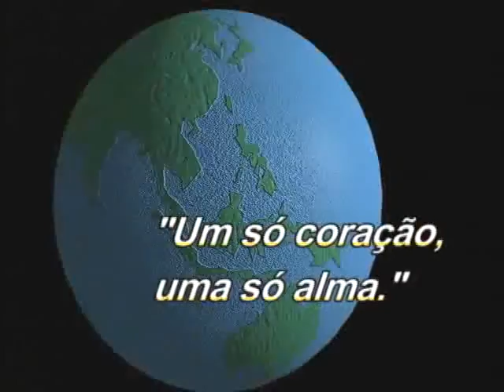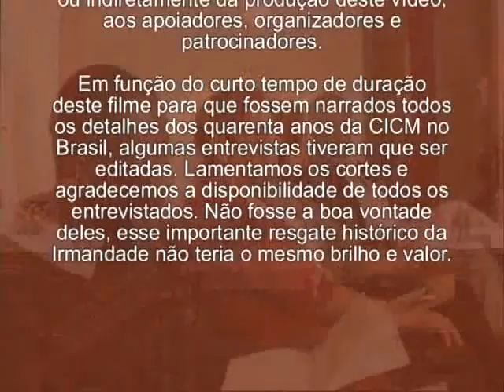CICM, 40 anos de Brasil